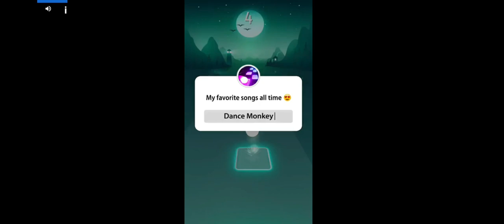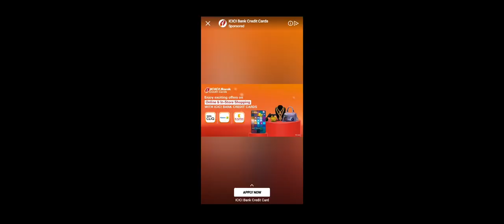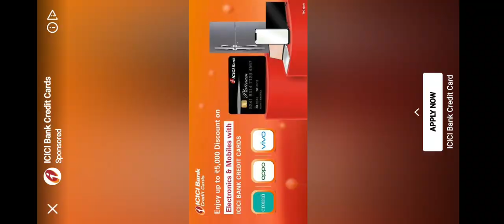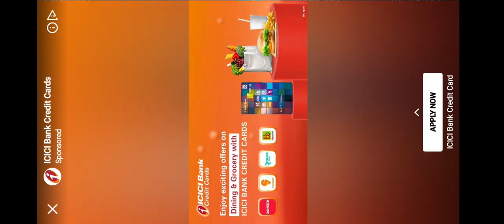Trying 1,000 times to get in top 3